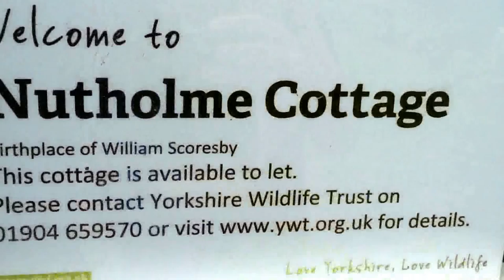A short walk around Sinnington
We leave the north of the village by the west side of the river Seven, reach Appleton Le Moor to turn right down to Appleton Mill where we cross the river and return south along side the east bank.